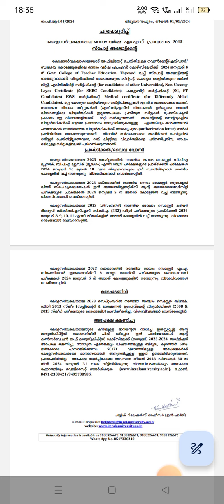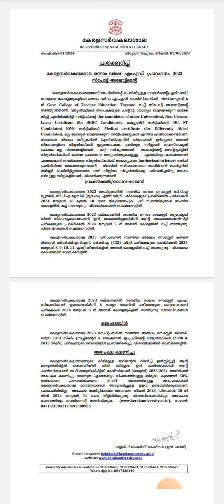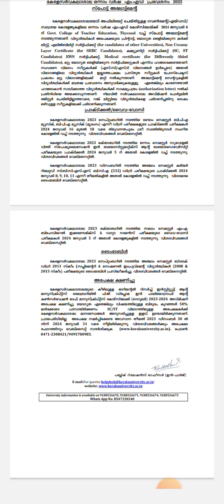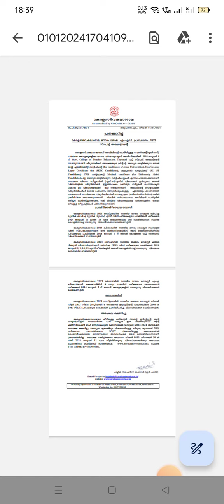kerala university today news 01/01/2024